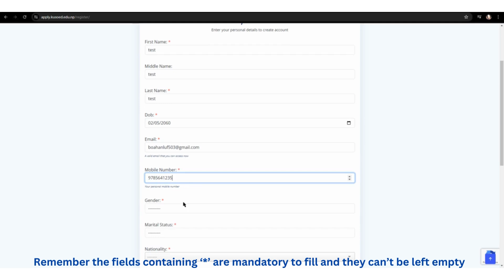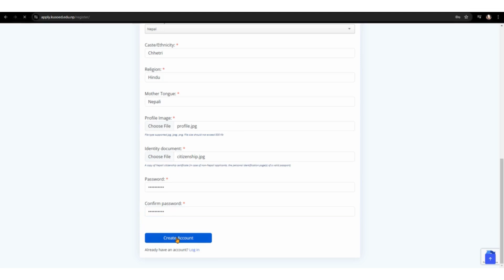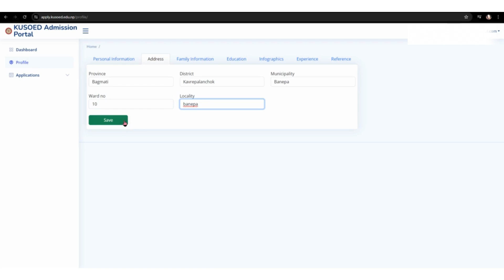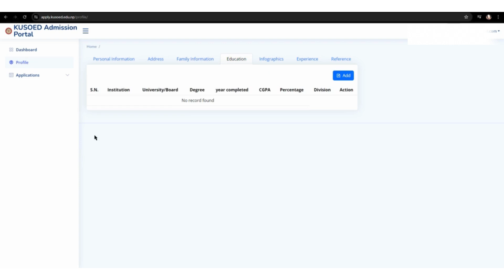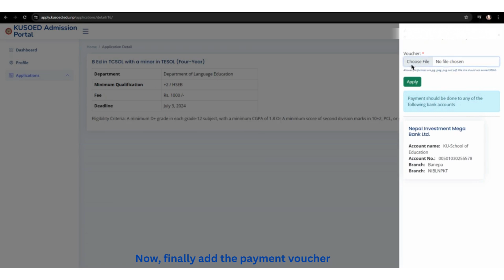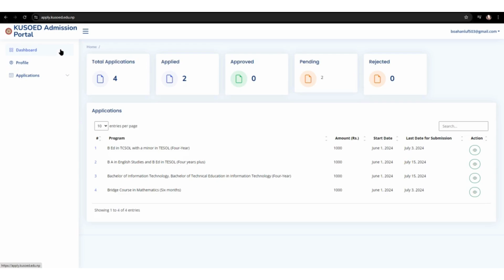KUSOED Application Guidelines- Demo Video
to fill the online application form.